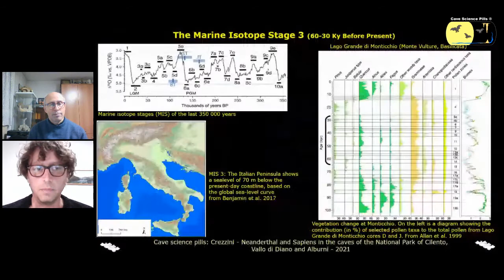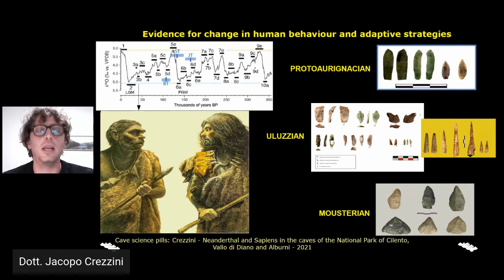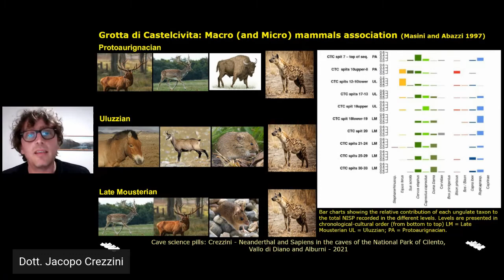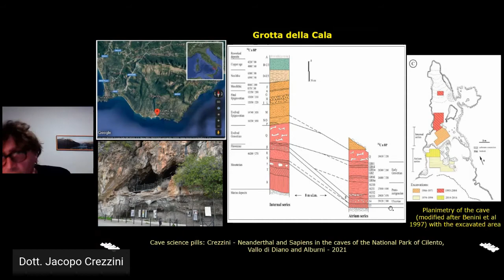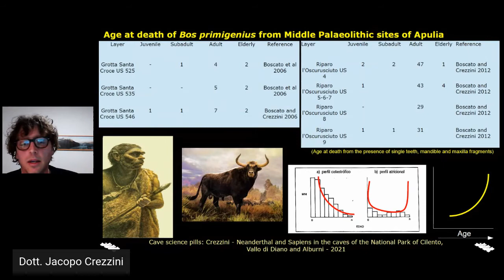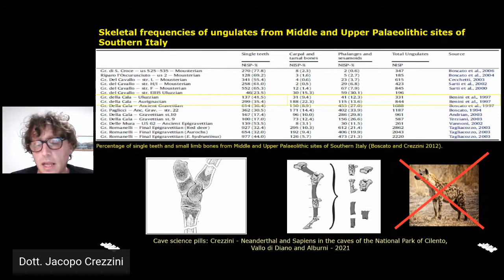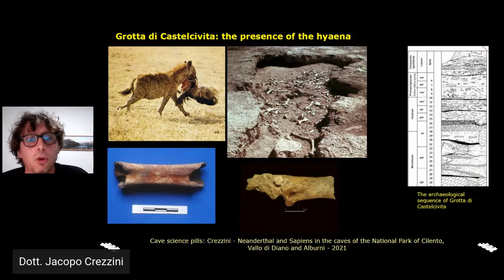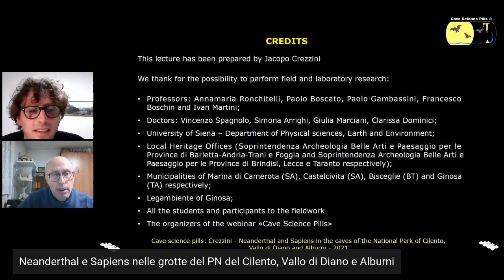Neanderthal e Sapiens nelle grotte del PN del Cilento, Vallo di Diano e Alburni.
Dott. Jacopo Crezzini
In questo intervento illustreremo alcuni interessanti dati ottenuti da analisi zooarcheologiche condotte su resti di macromammiferi recuperati in siti del Paleolitico Medio e Superiore dell'Italia meridionale. L'analisi delle ossa di ungulati ha rivelato alcune importanti differenze tra i campioni recuperati negli strati relativi all'occupazione neandertaliana dei siti e quelli provenienti da livelli  riferibili all'uomo moderno. Queste differenze sono probabilmente legate a diversi modelli di sfruttamento delle risorse animali da parte delle due popolazioni umane.